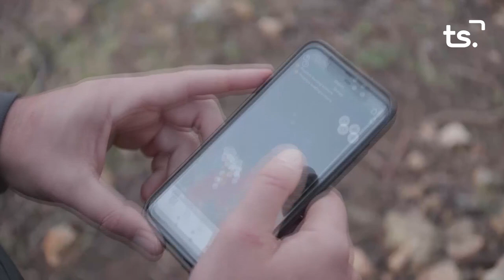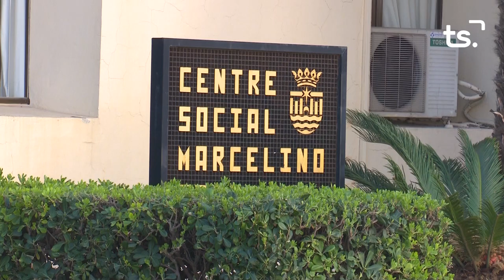INFORMATIU 2023 03 30